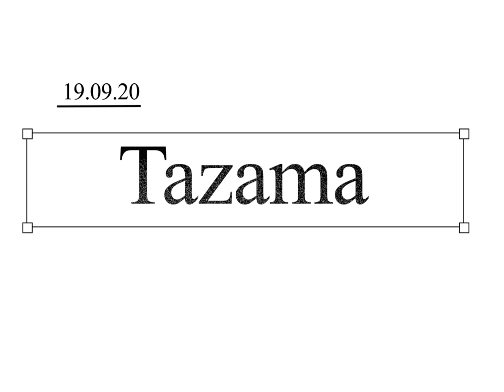CCC // Tazama x Mawia & Gaçeru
The CCC Rendition of Doudou Manengu's Tazama.

Arrangement done by Obuya Odiwuor.

Keys & MD: Obuya Odiwuor
Bass Guitar: Phillip
Electric Guitar: Eric
Drums: A. Okoti

Lead Vocals 1:  Joey Mawia
Lead Vocals 2:  Manuel Gaçeru

Video: A. Okoti
Mixing: A. Okoti
Sound: Sam Mwenyehaki